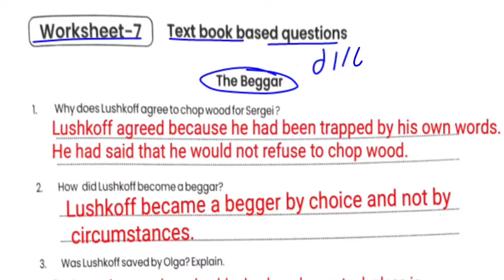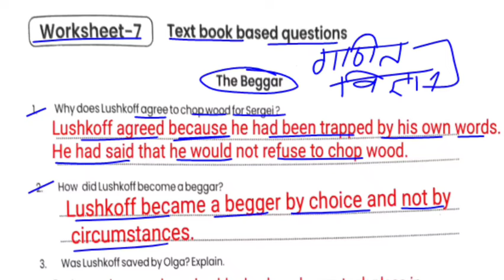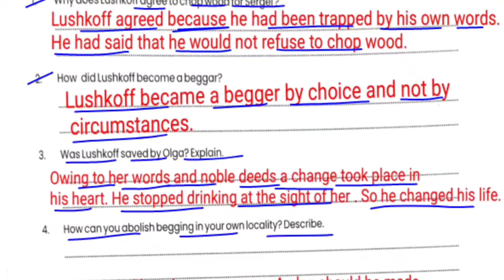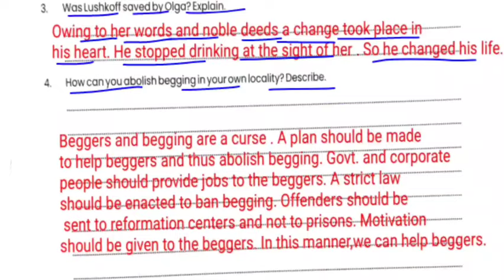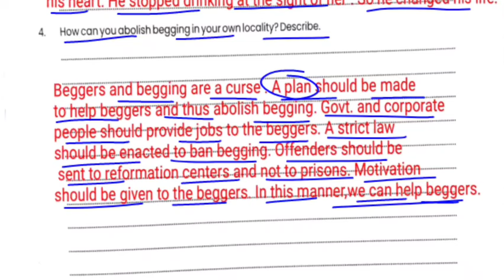Class 9 English worksheet 7 |English workbook class 9 worksheet 7 Remedial workbook कक्षा 9 अंग्रेजी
Class 9th English worksheet 7 | English workbook class 9 worksheet 7 |Remedial workbook कक्षा 9 अंग्रेजी|

कक्षा 9 अंग्रेजी वर्कबुक
उपचारात्मक वर्कबुक अंग्रेजी वर्कबुक
अंग्रेजी कक्षा 9 वर्कबुक 2023-24
English class 9th remedial workbook
remedial workbook english class 9th
class 9th english workbook
english workbook class 9th
workbook 9th class english